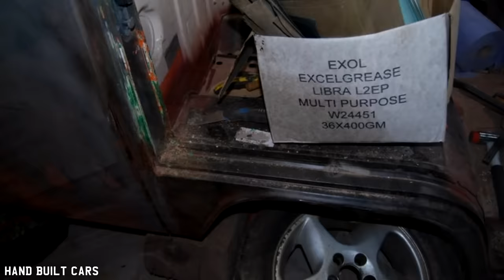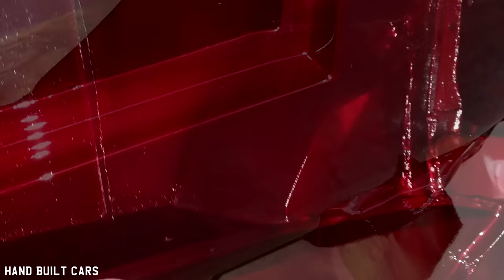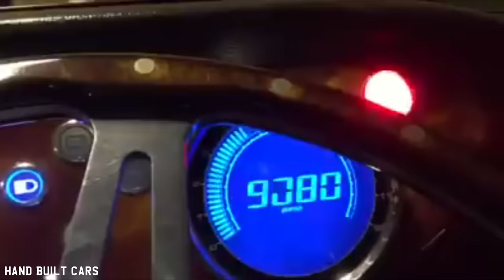1974 Volkswagen Transporter Kombi Type 2 (T2) Bay Window Camper Van Lowrider Build Project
1974 Volkswagen Transporter Kombi Type 2 (T2) Bay Window Camper Van Lowrider Build Project